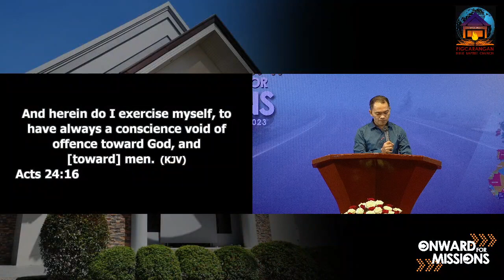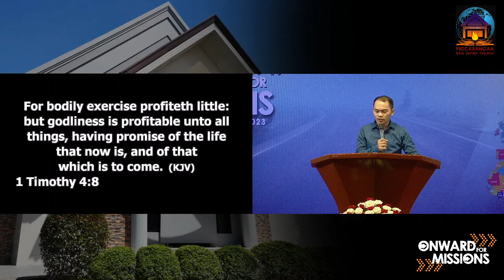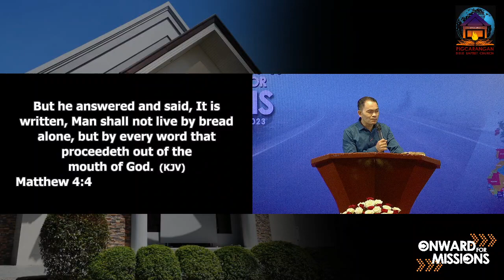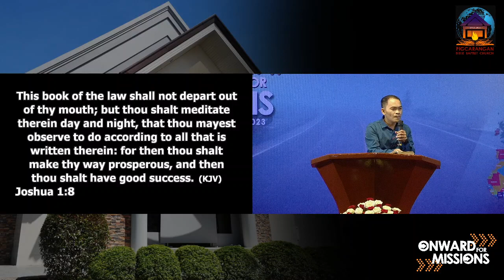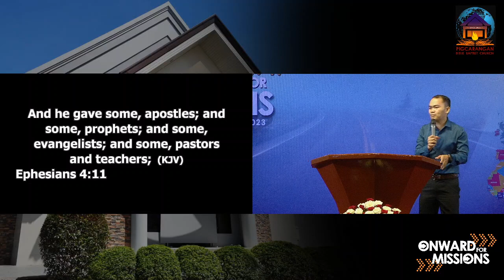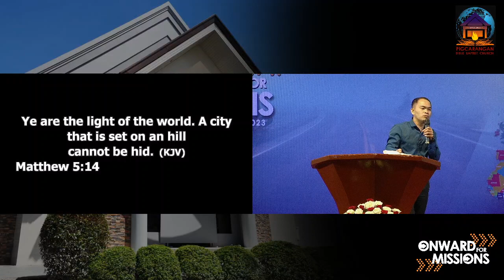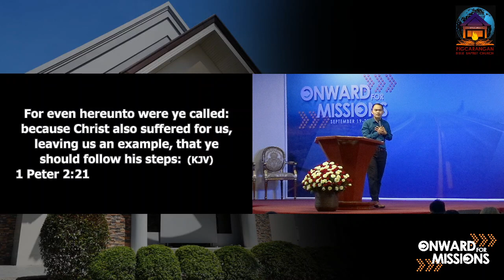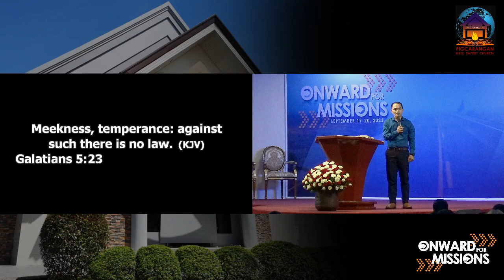Spiritual Training by Pastor Noel Baruman